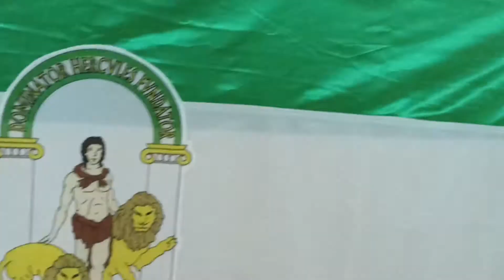Acto de la recepción de Autoridades del Rocío 2022 de la Casa de Andalucía de Barakaldo.